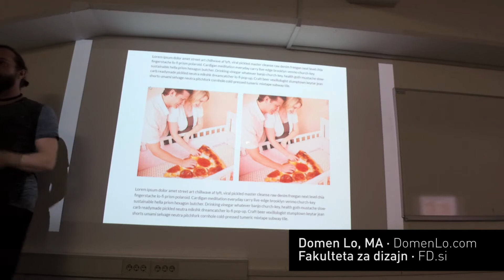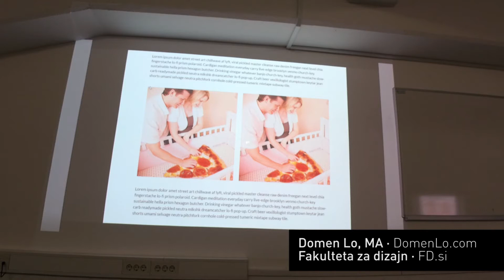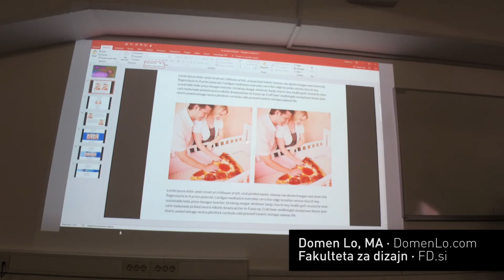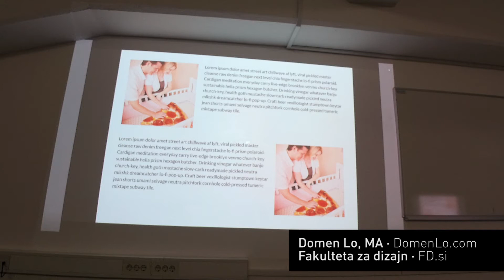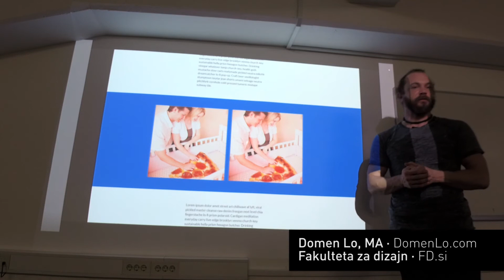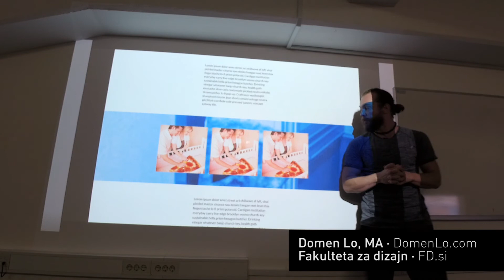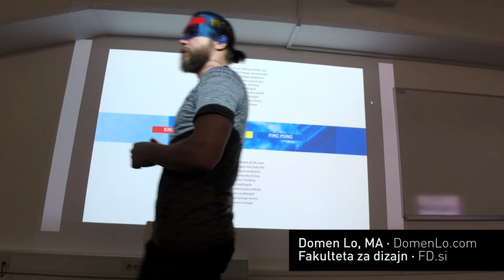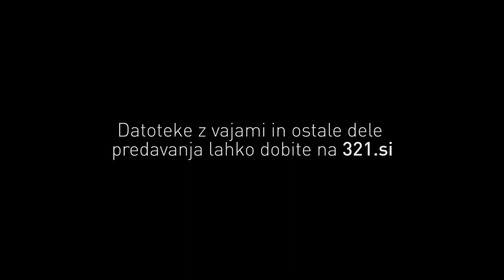WordPress Osnove 20: Divi Builder vaje